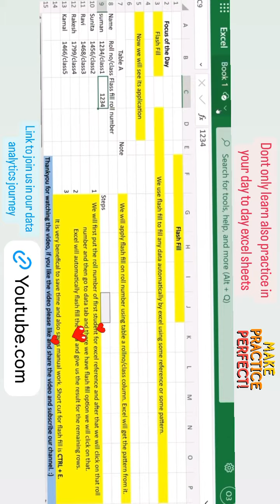excel dataanalysis exceltips vba learning india world reels shorts trending shortcut new